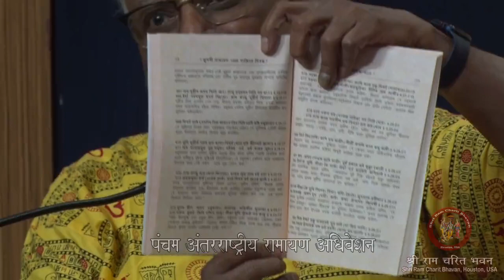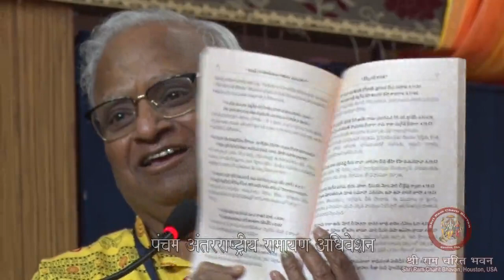Fifth International Ramayana Conference (Manas Sanchepan va Anuvad Session)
पंचम अंतरराष्ट्रीय रामायण अधिवेशन (मानस संक्षेपण व अनुवाद)
संचालक : उषा मेहरा
तुलसी रामायण 1008 पंक्तियों में: ओम गुप्ता
बांग्ला अनुवाद: काजरी गुहा
तेलुगु अनुवाद: सी कामेश्वरी
अवधी अनुवाद: विनीता मिश्रा
भोजपुरी अनुवाद: अम्बे कुमारी
वर्तमान परिपेक्ष्य में श्रीरामचरितमानस के अनुवाद की आवश्यकता व स्वानुभव: नीलम झा